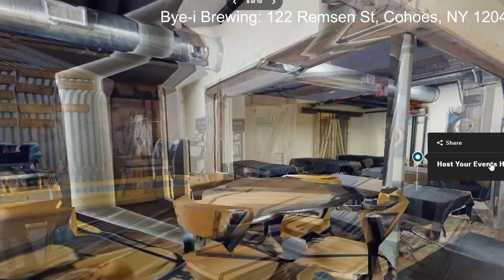Bye-i Brewing in Cohoes, Video Tour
Take a tour of Bye-i Brewing on Remsen Street in Cohoes, NY.